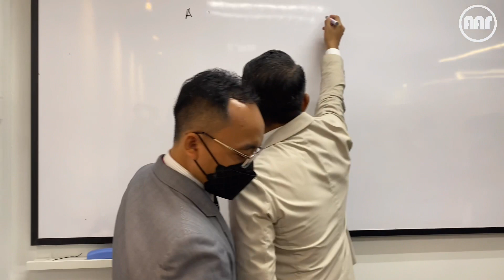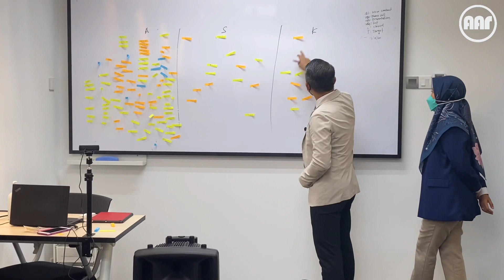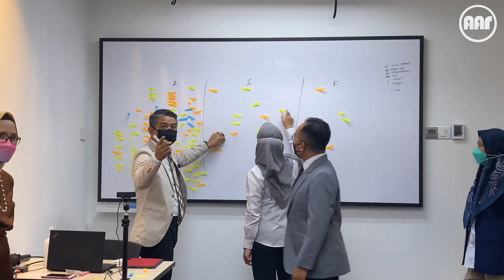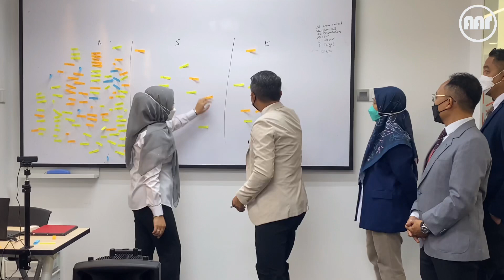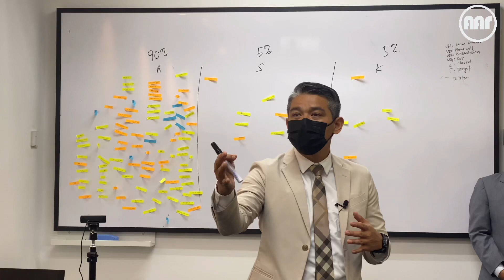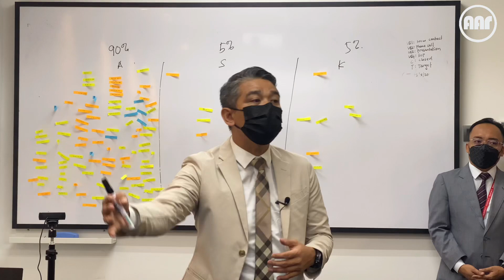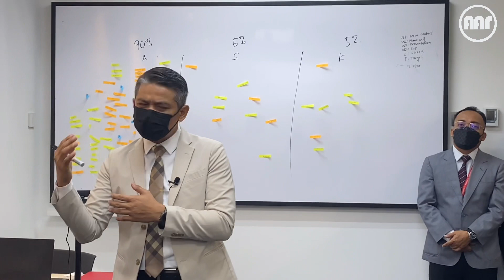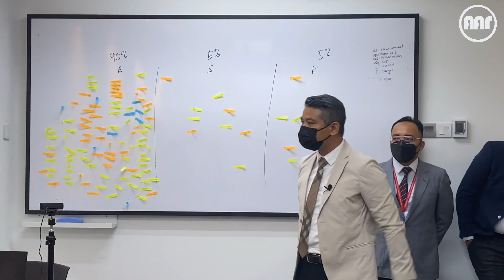SOCIAL EXPERIMENT PASAL ATTITUDE.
Beberapa hati yang lepas, saya ada berkesempatan untuk meeting dengan team saya. Dan saya buat sedikit exercise berkenaan dengan Attitude, Skill Dan Knowledge. Mana satu akan jadi faktor utama untuk berjaya dalam sales atau apa sahaja bidang.

Sebelum tu, mereka tengok video dari Ras Adiba Radzi, bekas pembaca berita TV3 yang lumpuh. Dari video tu, saya minta mereka senaraikan apa yang mereka belajar. Dan saya minta mereka susun, dalam 3 kategori, untuk tengok mana satu komponen yang sama penting untuk berjaya. Sama ada Attitude, Skill atau Knowledge.

Kepada anda yang berminat nak join team Takaful saya, boleh click link berikut

Kami sediakan elaun antara RM 5,000 hingga RM 10,000 sebulan sekiranya anda join full time. Tertakluk kepada dan syarat.